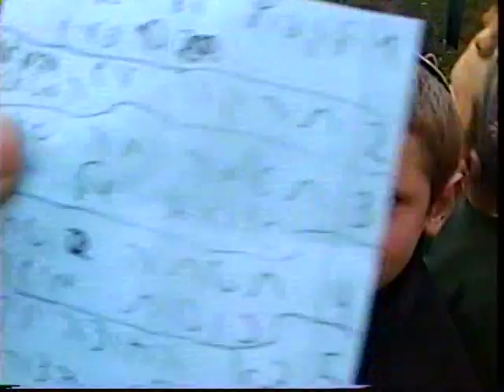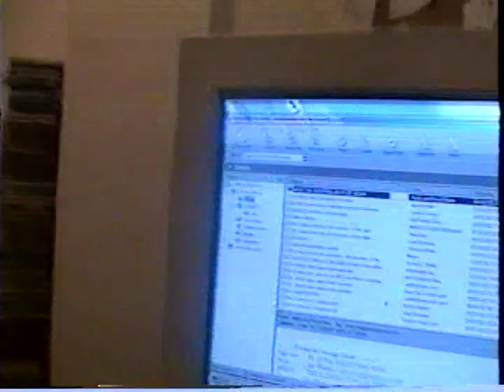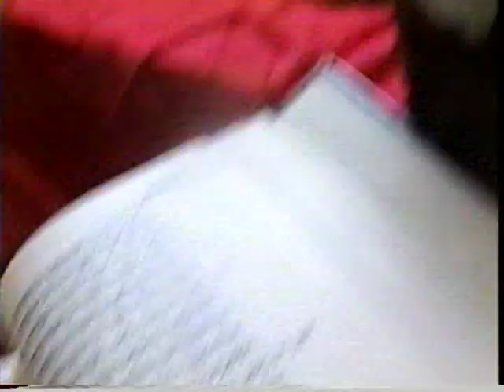shira 5 yo 7 b-day + school party